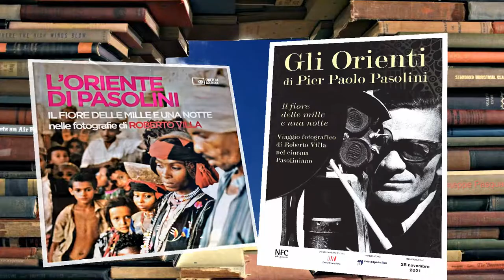GLI ORIZZONTI DI PASOLINI di Giuseppe Pasqualetto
Giuseppe Pasqualetto, artista e pittore che con la semplice  matita, dipinge il mondo rurale in estinzione. Dedica immagini di nudo per esaltare la bellezza e femminilità della donna .Artista eclettico, autodidatta e creatore di immagini prese dalla realtà  che associa spesso a fantasia e dove concetti ed espressività non mancano mai. Un  esempio artistico e umano unico e raro, che il tempo esalta e valorizza, perché detto dai critici, lo merita ampiamente per la tua semplicità, umiltà e immensa passione, per l'arte e per la vita.